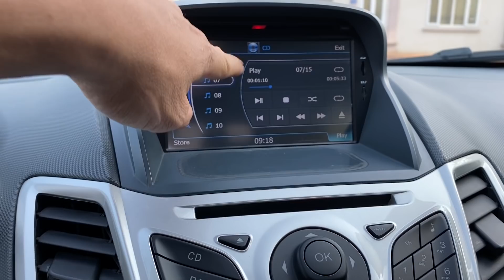Fiesta 2013 động cơ 1.6 số tự động . Chắc chắn cứng cáp trẻ trung SĐT tư vấn 0855 966 966